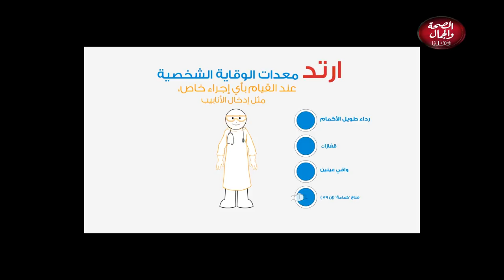اتنفس صحة : خشونة العظام تقديم انس ابراهيم